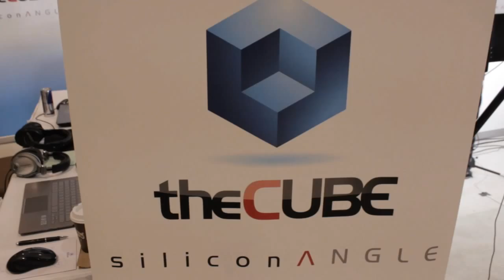Scott Raynovich | Open Networking Summit 2014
Scott Raynovich, The Rayno Report, at Open Networking Summit 2014 with John Furrier and Dave Vellante

John Furrier and Dave Vellante, theCUBE co-hosts, traveled again to Santa Clara to attend the Open Networking Summit 2014. The event brought together engineers, business leaders and researchers, aiming to explore and share the key developments and in the quickly-evolving world of OpenFlow/SDN.

Trying to find out how open source is going to transform the show, Furrier and Vellante got hold of Scott Raynovich, Publisher with The Rayno Report and an esteemed industry analyst. Together the three of them discussed the future of networking, the growing change of cloud, as well as the past and present internet bubbles.

"What's your take on the landscape?" asked Furrier, prompting Raynovich to elaborate on the business impact of the open source.

"It's like the mini version of the optical bubble in the 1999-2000, but more chaotic; it's a huge shift," answered Raynovich.

Debating the transition of Cisco from disrupted to disruptor, everyone agreed that the acquisition of Insieme couldn't have come at a better time.

Noting that Cisco is a behemoth which owns two thirds of the market, Vellante asked how they maintain their market share.

"Cisco's strengths are sales and marketing and they are an acquisition machine. In the early 90's they rolled up all the Ethernet start-ups and that's how they acquired their market share. After their success they got a bit distracted and got away from their roots," said Raynovich, referring to Cisco acquisition of Flip Video.

"Their roots are in network administration, service providing, communication -- and they should stay true to their roots. Insieme is probably their most important deal in five years," reckons Raynovich. "With these new acquisitions they are going to sink-or-swim."

However, history has shown that when you have 60+ market share, you are harder to knock over.

"Cisco has great competitive strategies" thinks Furrier. "You can not just unwind Cisco. Cisco is fine, a bit challenged, but I am interested, how do they work with the ecosystem and the cloud? It is a cultural shift." The other legacy vendors, like Juniper, are not even at the show."

"More people should be at the show. If you do not show up, the market perception will be indecision; you got to come up with a story," said Raynovich.

"Is the Insieme move going to allow Cisco to maintain their 66 percent market share?" asked Vellante. "VMware is donating code to the OpenStack to try to get some traction. Is there traction with Nicira?"

"VMware is coming from the server/software side, while Cisco is coming from the networking / hardware side. It's completely different perspectives, in terms of who are you talking to and who are you selling to. It's interesting that the story of the SDN market is that we're told these markets will eventually merge into one. The networking boxes will be servers and the servers will be networking boxes, you are breaking down and integrating the silos. VMware and Cisco have most of those tools, the question is who gets there faster," commented Raynovich.

Furrier then invited Raynovich to elaborate on the power of DevOps, the current business model and the SDN analysis. Scott seems to believe that "2014 is going to be the reality check for SDN start-ups: companies like Big Switch and Cumulus are out there, getting their third round of financing. VCs decide whether they double down or pull the plug."

Talking about revenue and the Internet bubble, Furrier ended up asking Raynovich where he thinks lies the bubbles of today. He nominated the controller market. Vellante, on the other hand, sees open source as a wild card. "What are the major trends and how do they impact the networking world?" he asked.

"At the fundamental level, SDN is defined as separating the operating system from the networking hardware; traditionally the market has been proprietary operating system / proprietary networking hardware. Juniper and Cisco sell their operating systems," so it just goes to show how chaotic the market is at the moment, Raynovich said.

Wrapping up the segment, Furrier shared his observations on the openness impact on the market in general and the networking in particular.

"The #1 force that I see is that the DevOps cloud model: forcing function to the networking world where it's predicating movement. You have to move or die. You see the applications growth forcing what was traditionally an edge of the network concept to be application specific. Virtualization enables that, so I see that as a driver."

Furrier continued: "You see an operating system software mindset coming into networking -- which is interesting as you have system guys, network guys and CS guys, blending together. You have a 3 tier of thinking. Everything as a service, logical design with virtualization, mapping of the physical infrastructure," these are just a couple of trends.